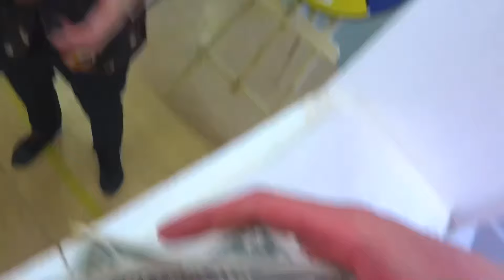UN DRON CAPTA A UN ELSA.EXE EN LA VIDA REAL!